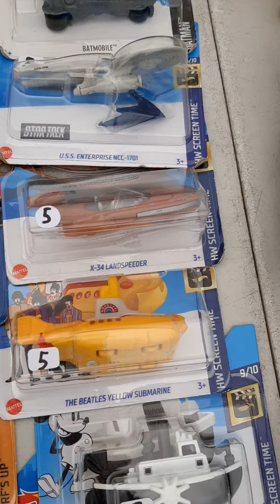Rastro de La Nucía